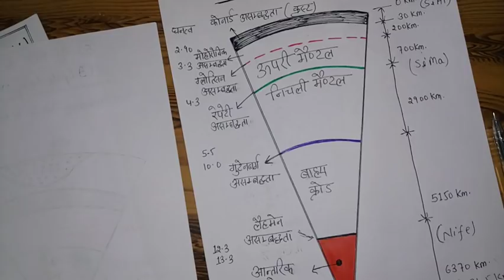GEOGRAPHY OPTIONAL -lecture 6| पृथ्वी की आंतरिक संरचना-2 | FOR UPSC UPPSC IAS PCS MAINS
internal structure of the earth-structure of earth 's interior
geography optional upsc ias pcs uppsc bpsc civil services exam preparation in hindi medium
HOW TO PREPARE GEOGRAPHY OPTIONAL FOR UPSC UPPSC IAS IPS MAINS STATE PCS - state civil services exams optional subject preparation for mains